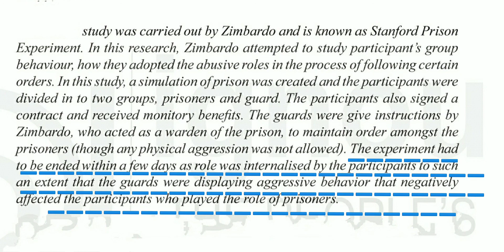Stanford prison experiment explanation in hindi /Philip George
Philip George Zimbardo is an American psychologist and a professor emeritus at Stanford University. He became known for his 1971 Stanford prison experiment, which was later severely criticised for both ethical and scientific reasons.

Born: 23 March 1933 (age 88 years), New York, New York, United States